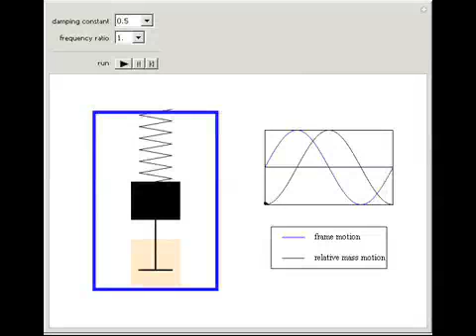Vertical Pendulum Seismometer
A classical pendulum seismometer consists of a spring, a mass (black), and a damping device (light orange). These are all connected to a rigid frame that is fixed to the ground. When the ground moves, the mass is not able to move exactly in sync because...

Contributed by: Frank Scherbaum and Nicolas Kuehn